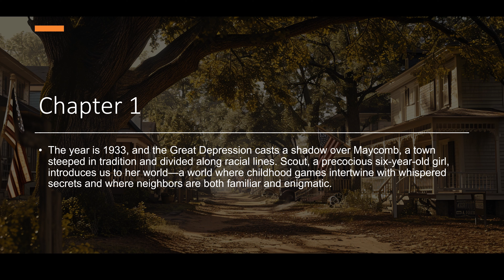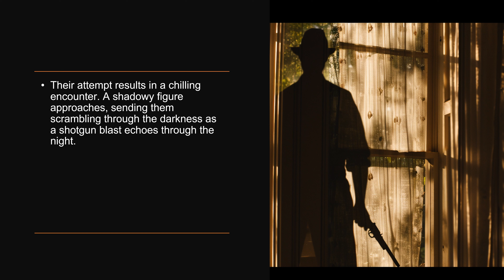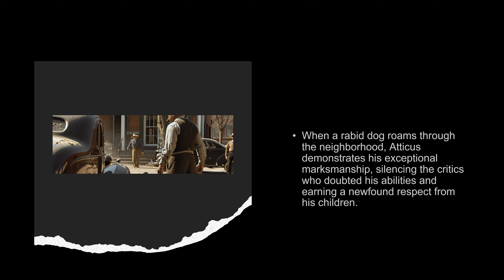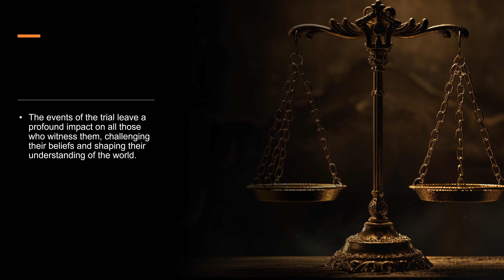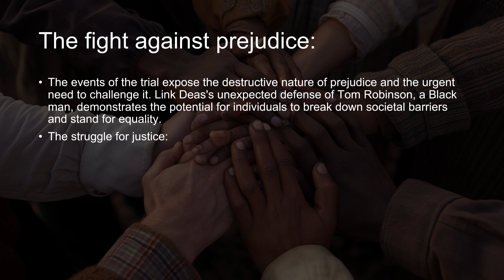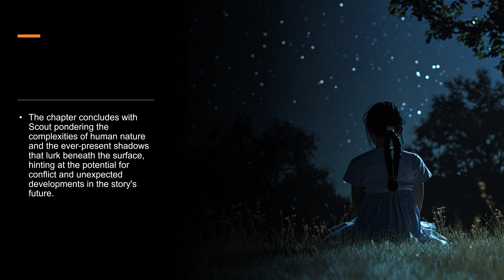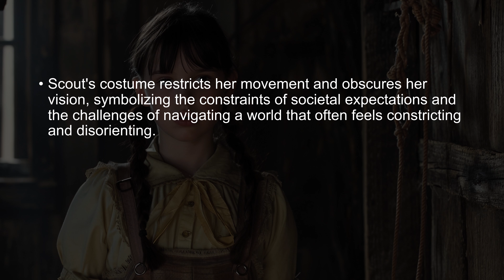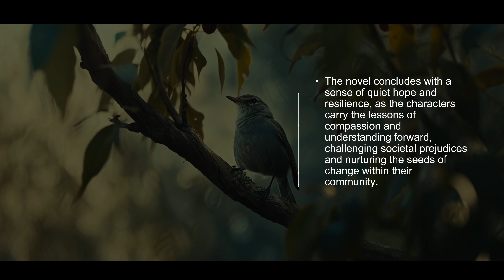BANNED BOOK!!! To Kill a Mockingbird Summary Harper Lee 2024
Summary Analysis of To Kill a Mockingbird by Harper Lee 2024

BOOK HAS BEEN BANNED IN US SCHOOLS!